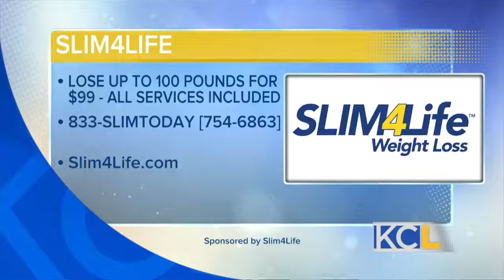Slim 4 Life on Kansas City Live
: Holidays are just around the corner and if you have struggled to lose weight Slim4Life is here to help. You can be down up to your goal weight just in time for your holiday parties. Brad and Susann lost over 80 pounds together! Call 833-SlimToday to book your FREE Consultation.